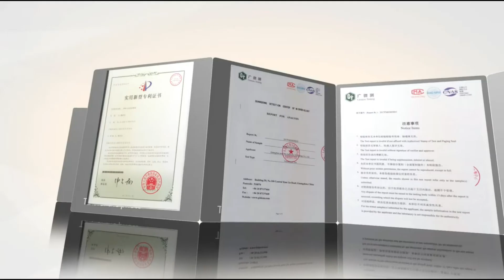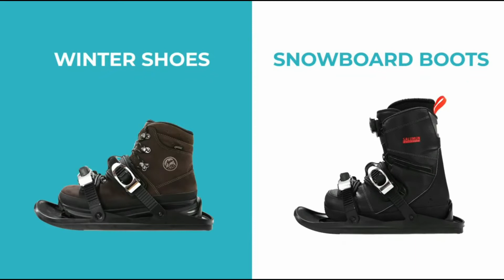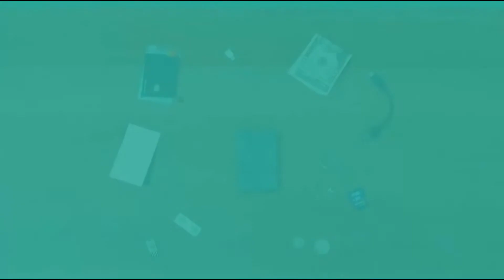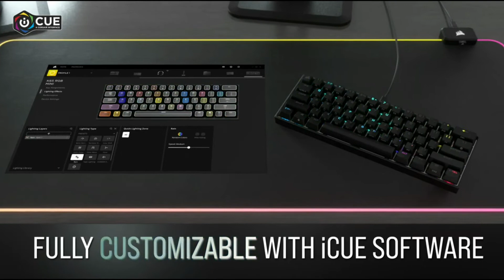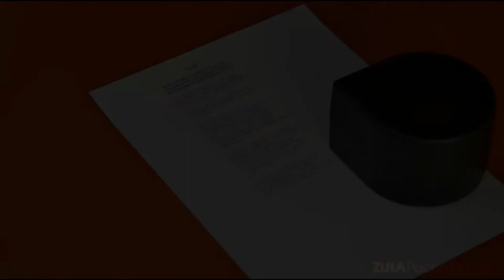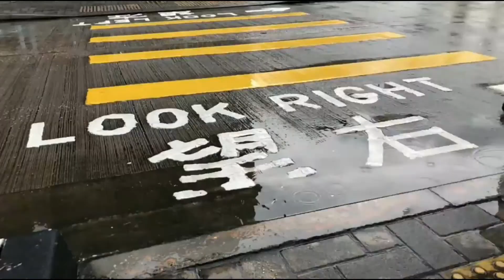NEW COOL MINI GADGETS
5.Keri Versatile Minimalist Wallet
Amazon US
6.CORSAIR K65 RGB MINI mechanical gaming keyboard
Amazon UK